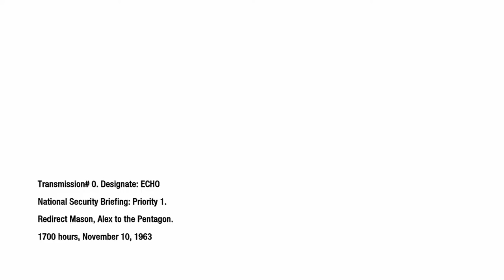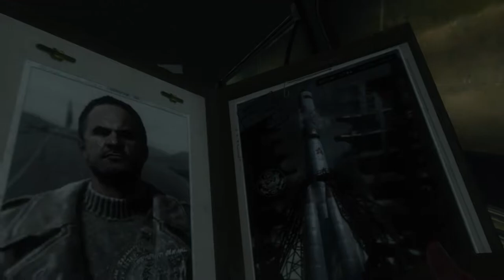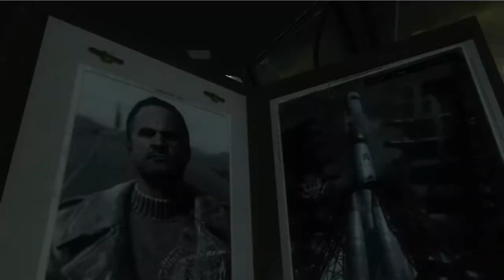CALL OF DUTY BLACK OPS MASON MEETS THE PRESIDENT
PLAYING SOME CALL OF DUTY BLACK OPS ON THE PS3. MISSION 3 "U.S.D.D." BACK ON US SOIL, MEET WITH SENIOR OFFICIALS TO DISCUSS THE THREAT POSED BY GENERAL DRAGOVICH.

NO COMMENTARY JUST GAMEPLAY!